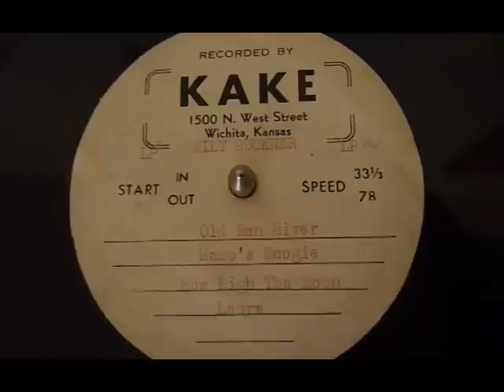Milt Buckner: Hamp's Boogie (undated acetate) Rare photos!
Milt Buckner playing "Hamp's Boogie" on an undated acetate (probably from the 1950s).